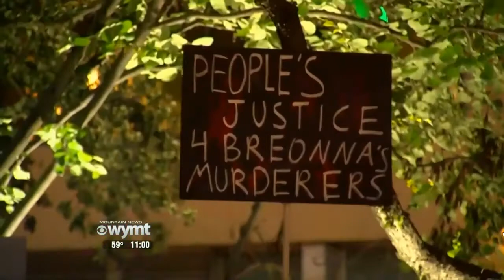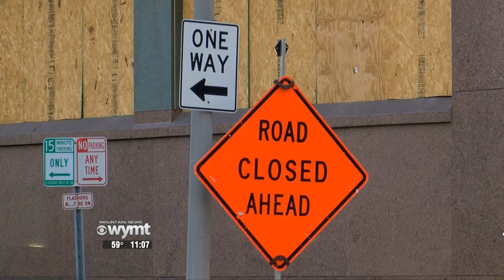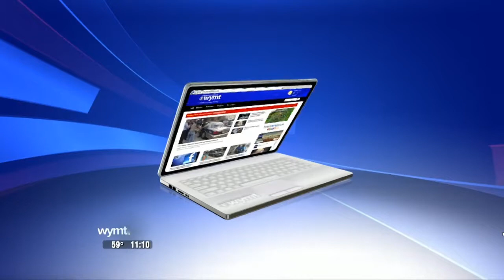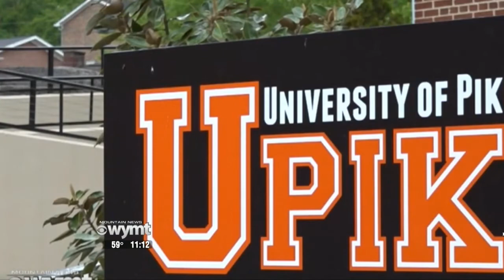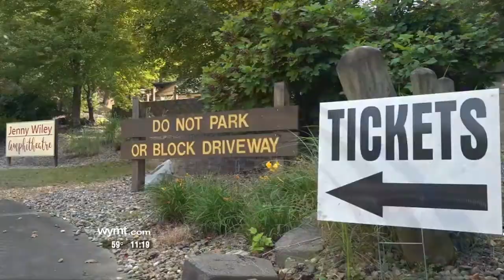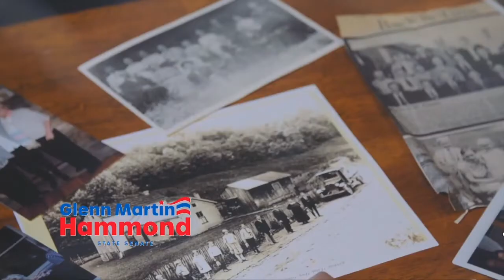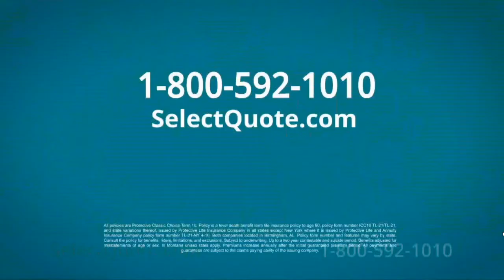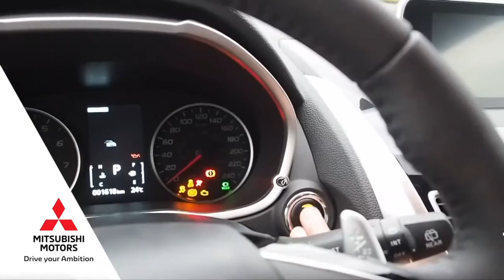WYMT Mountain News at 11:00 September 23, 2020